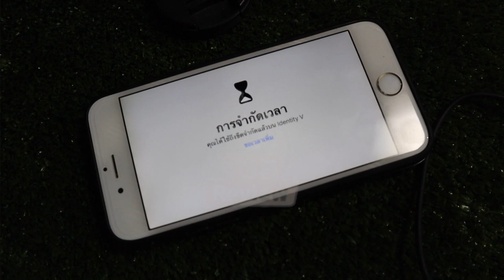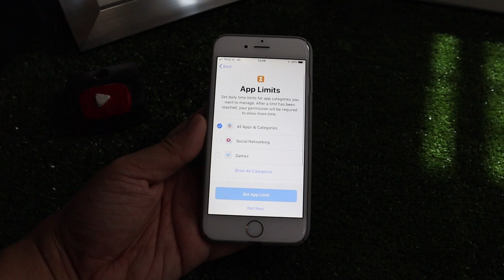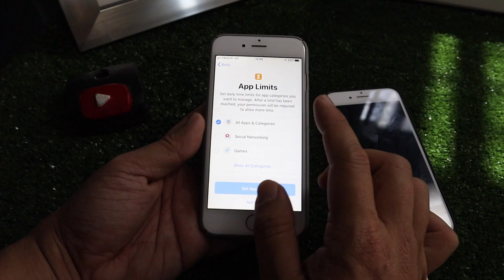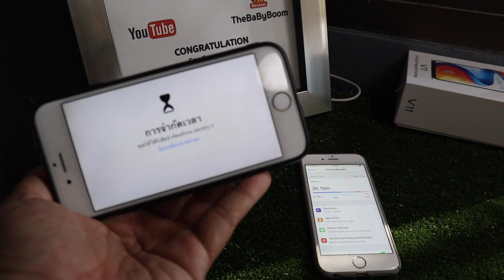จำกัดเวลาเล่นมือถือลูกง่ายๆด้วย iPhone Screen Time บน ios12 by T3B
เบื่อไหมที่ต้องทะเลาะกับลูกเวลาใช้มือถือ จัดการง่ายๆได้ด้วย iPhone Screen Time บน ios12